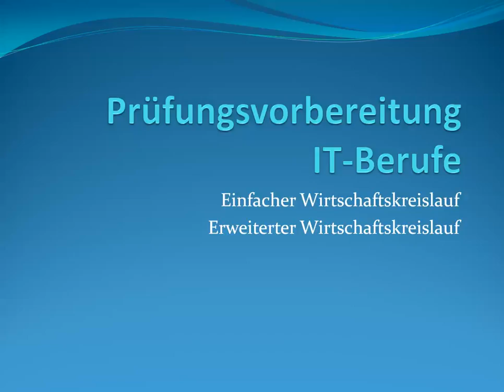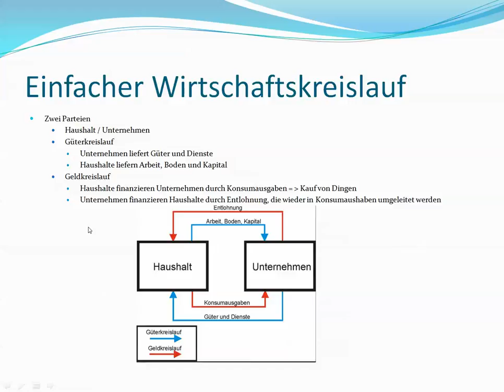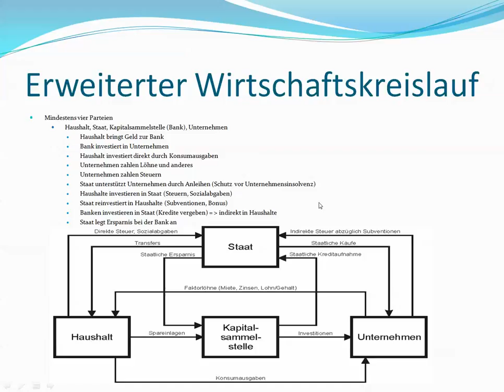Wirtschaftskreislauf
Erklärung einfacher und erweiterter Wirtschaftskreislauf IT-Berufe IHK
Lernfeld 1 Betrieb und sein Umfeld WISO-Teil